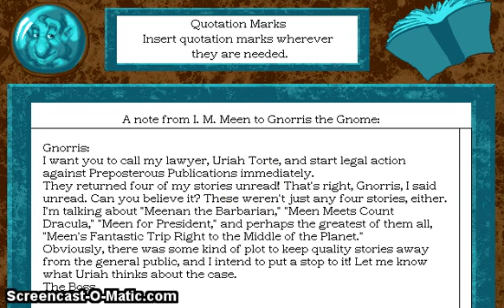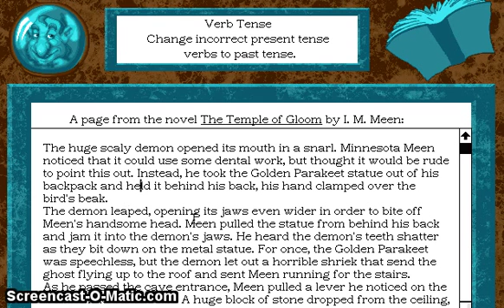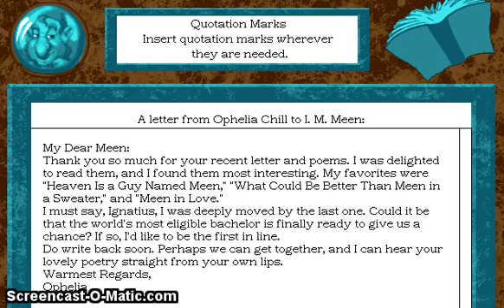Let's Play IM Meen Part 43: Meen's Special Friend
Welcome to Meen Bowl 2016 with the battle against Count Meenula.